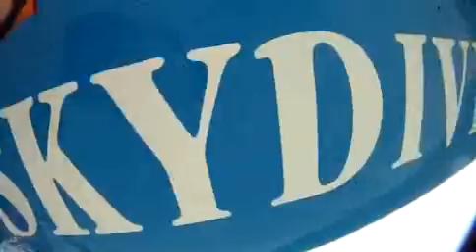Tammy Skydiving 7 17 15 video 001